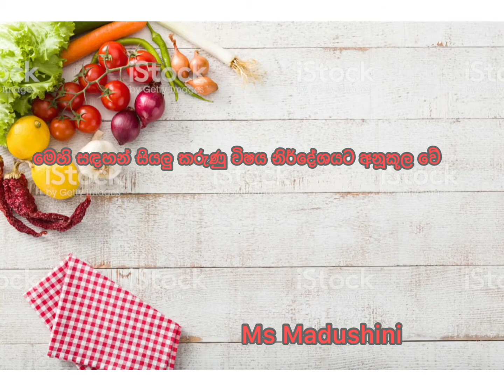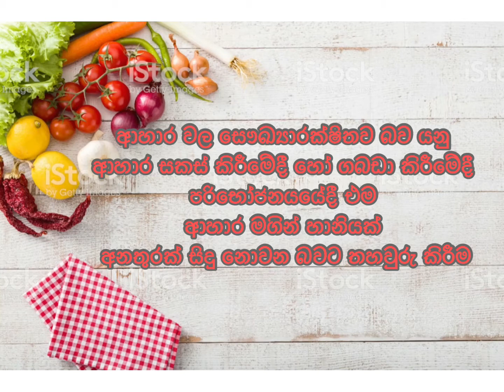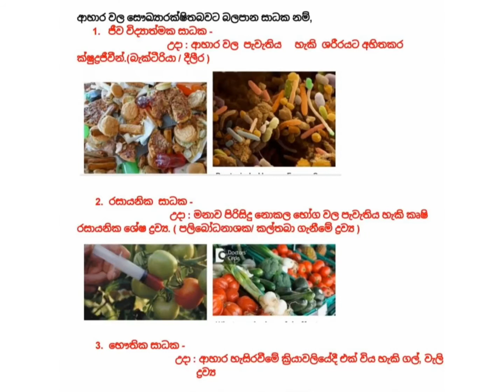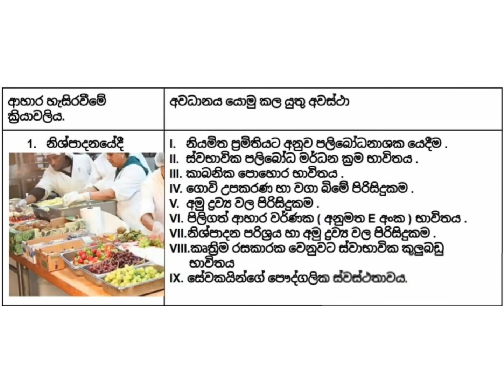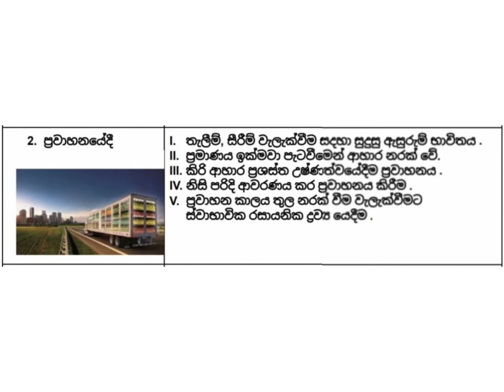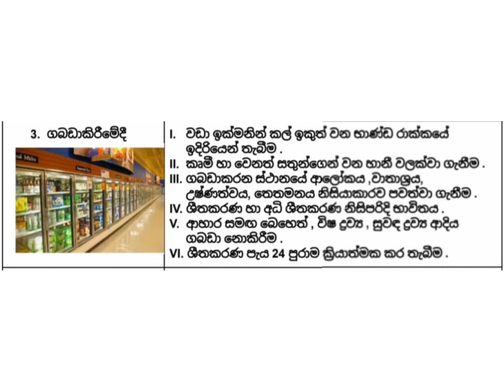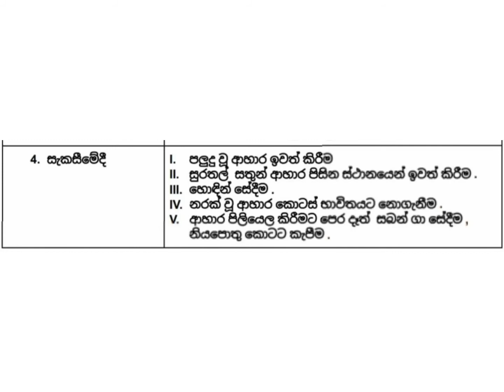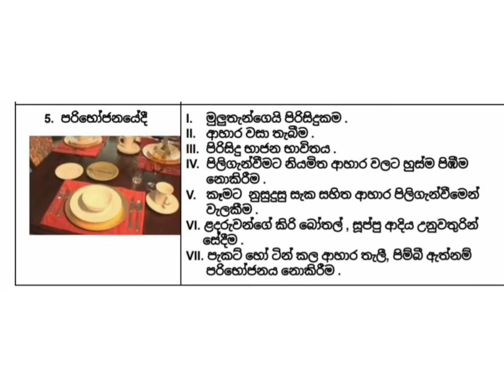Health_Food Health Grade 11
health grade 11sinhala medium